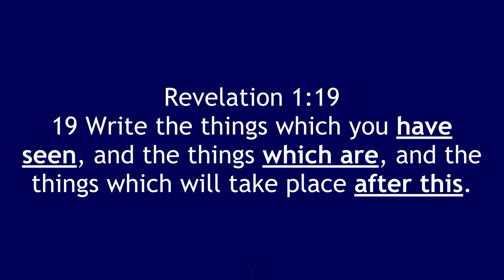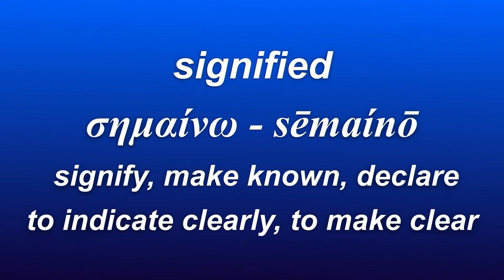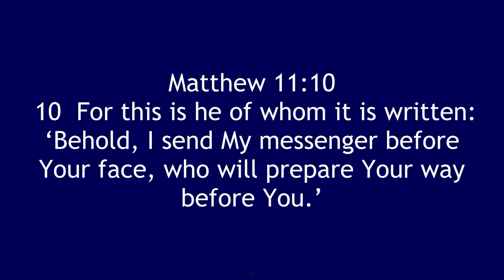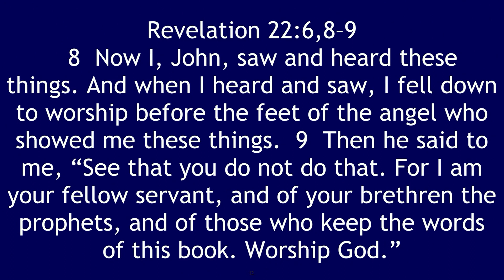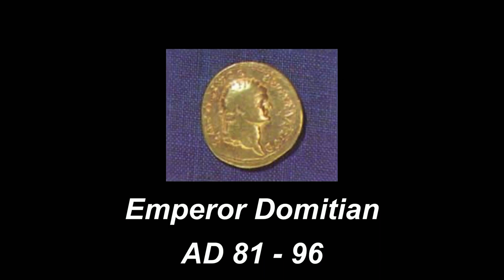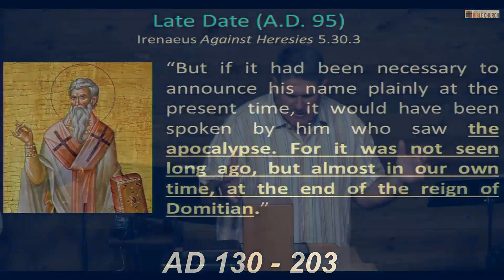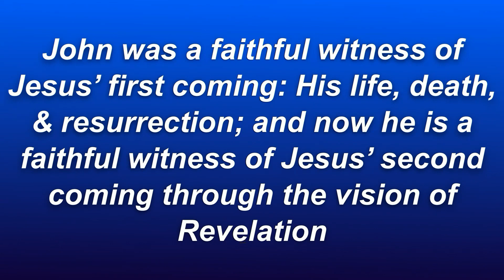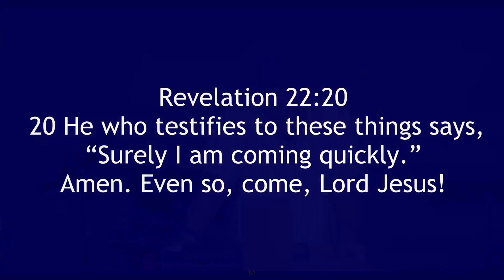Revelation 1:1-3 The Revelation Of Jesus Christ